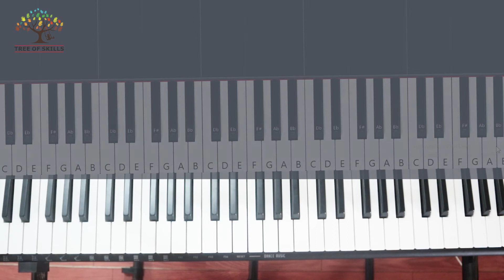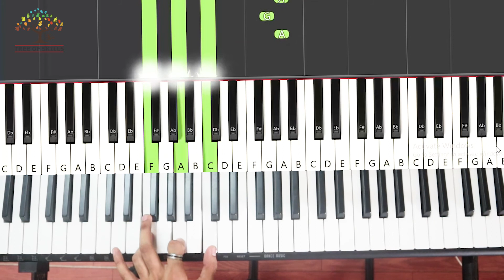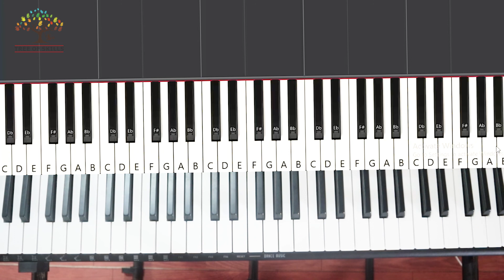Tum He Ho Song Class - 1 | Aashiqui - 2 | Learn Piano | Piano Lesson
Hello students,

Tree of Skills

07 09 22 new keyboard class  2